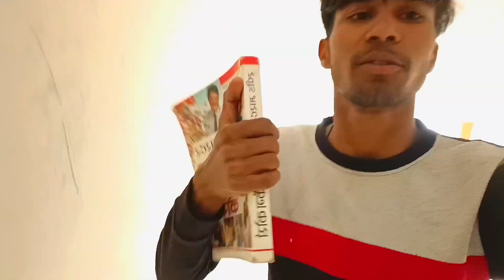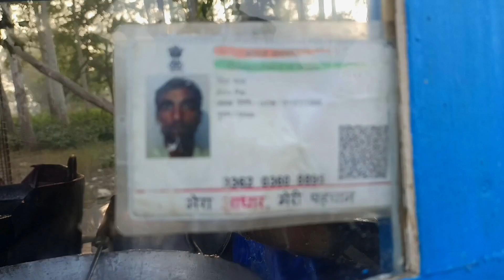Ye Kon hai 😇 Meet With Friend